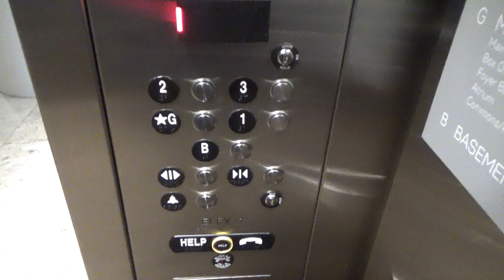ThyssenKrupp Traction Elevator @ Minnesota Orchestra Hall - Minneapolis, MN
This is the other elevator at the Minnesota Orchestra Hall. This was added on to the building when it underwent renovations. It is very fast for 5 floors.

Installed- 2013